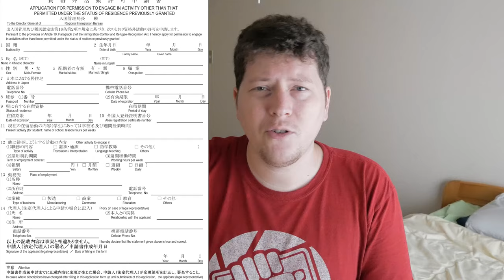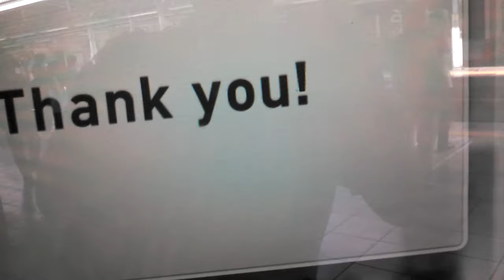The BEST Conbini?? | Japan Q&A | Q&AndyJapandy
In the debut episode of Q&AndyJapandy, I answer questions submitted by you, my audience!

Dion's Travels

Ericsurf6

Drift Hunter

**TIMESTAMPS**

00:00 - Intro

00:42 - Do you think you have a balanced life as a student, classes, work, studying and fun?

01:13 - What's the biggest difference from American education vs Japanese?

01:48 - How much, if any, Japanese do you need? Are you trying to learn?

03:08 - What is the process for applying for a student visa, anything difficult about it?

03:25 - Also what is the cost of living for studying abroad?

04:06 - Also what's the foreign to local student ratio and what's a day-to-day like? I think a day in the life video showing locations would be visually stimulating.

04:34 - Do you use chop sticks??

04:44 - Or wear kimono?

04:48 - Do you cook any Japanese dishes? What kind?

05:04 - What are things you brought to Japan that you wish you didn't? Maybe things that took up space or things you could easily get in Japan and you found that out after the fact.

05:35 - What are things you wish you brought to Japan that are harder to come by in Japan?

05:56 - What are things you have to special order online now that you live in Japan if anything?

06:38 - What kind of things did you do back home to prepare for your move to Japan?

07:29 - Was there anything you wish you had done to prepare that you didn't do to prepare?

08:16 - Aside from getting your luggage and going through immigration/customs, is there anything else you have to do while at the airport when you first arrive and are moving to Japan?

09:44 - What are some things you recommend to buy to make your life easier once you arrive and start living in Japan?

10:30 - If you move into a guest house, what kind of things do you recommend buying to make your stay better or more convenient?

12:16 - School-wise, is there anything special you have to buy for school or is everything provided/easy to come by?

13:15 - If all the Conbini brands were in danger of going bust and you could only save one, which would it be and why?

13:53 - Outro

**Tech Notes**

*Camera Used*

Panasonic G85

*Mic Used*

Rode VideoMicro

*Programs Used*

*Music Credits*

BGM Artist: DJ Freedem